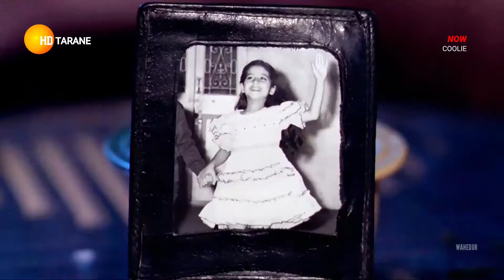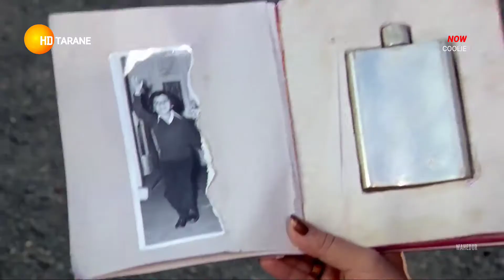Muje Peene Ka Sauk Nahi_(Coole)_HDTV_1080p_Mp4_HD